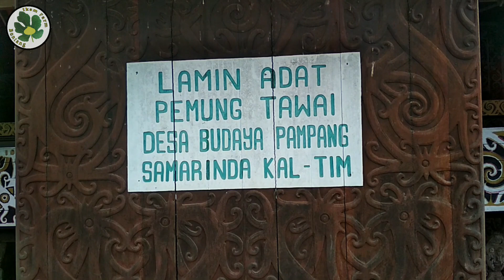Pelepasan burung trucuk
ini merupakan perjalanan kami ke kota samarinda untuk melihat pasar burung, kami membeli beberapa burung untuk di lepas.